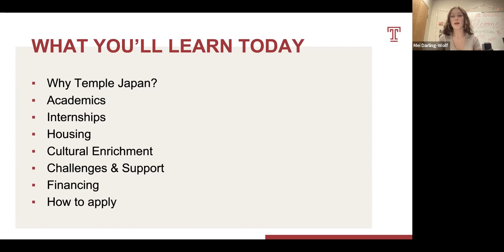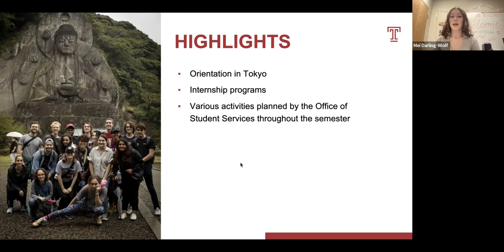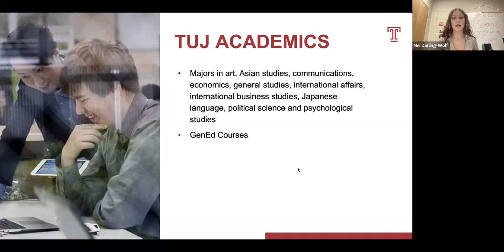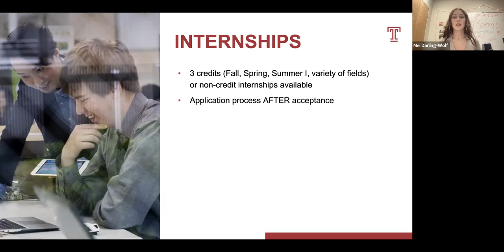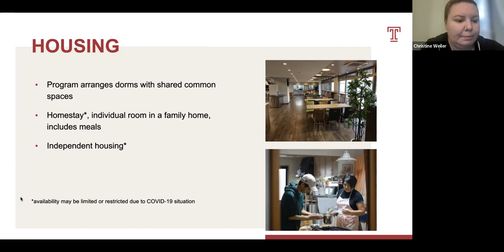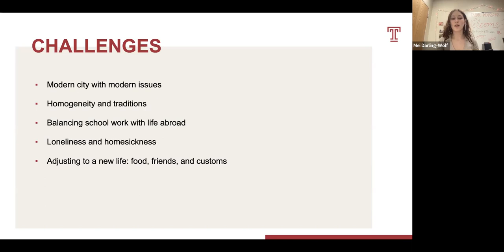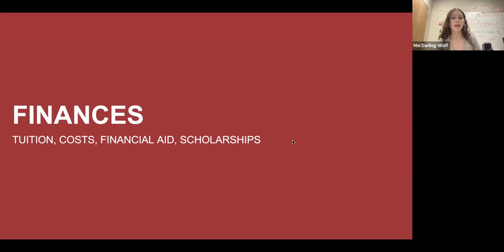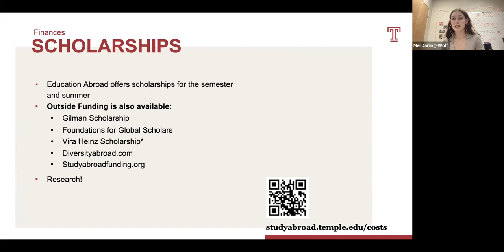Temple Japan Info Session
In this session, you will learn why Temple Japan might be a good fit for you, academic and internship opportunities, housing options, financing, and how to apply.